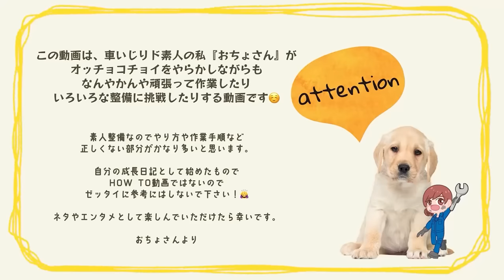アルトワークスのハブベアリングを交換しました！！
皆さんこんにちは！おちょさんです👩‍🔧

🔧オリジナルドライバーはこちらから！

【ANEXコラボ】オリジナルドライバー

■２本セット(＋2番・－6mm)　￥2,000
■＋ドライバー・2番　　　　　￥1,200
■－ドライバー・6mm　　　　 ￥1,200

こだわりポイントは商品ページに記載してありますので

👩‍🔧 おちょピット｜OchoPIT チャンネルについて

このチャンネルは、車いじりド素人の私『おちょさん』が
オッチョコチョイをやらかしながらも
なんやかんや頑張って作業したり
いろいろな整備に挑戦したりするチャンネルです。

自分の車いじりの成長日記 (vlog) のようなものをつけたくて
YouTubeを始めてみました。

これからの私の成長をぜひ応援して頂けると嬉しいです！♡

基本的には、愛車であるZ33やスイスポ、ステップワゴン等の
メンテナンスやカスタムの様子を投稿してます。
ただ、完全にド素人のため、やり方や作業手順など
正しくない部分がかなり多いと思います。

HOW TO動画ではないので絶対に参考にはしないで下さい！🙇‍♀️
ネタやエンタメとして楽しんでいただけたら、と思います！笑

今後も愛車整備をはじめ、サーキットやドリフト、ドライブ動画など
たくさんの車関係の動画を投稿していく予定ですので
皆様、ぜひ応援よろしくお願い致します！♡

👩‍🔧 おちょさんのプロフィール

名前：おちょさん
由来：かなりオッチョコチョイだからです🤭

年齢：20代
身長：162cm
体重：──kg

誕生日：おちょさんとしての誕生日は 9/25

住み：非公開
顔面：非公開

※顔出しをしない理由について

ただの一般人なので身バレ防止のため顔出しはしていません！
自分の顔に自信もないですし、、😢😢

マスクの下はぜひ自由にご想像ください✨

👩‍🔧 あなたもおちょピットクルーの仲間になりませんか？
・メンバーバッジの付与
・メンバー限定グッズのプレゼント
・オリジナルメンバーカードの配布

オフィシャルグッズの他に工具も販売してます！
工具好き必見です！

▶︎ SNSもやってます！ Follow Me ♡

※どちらも個人的なDMへのお返事はできません！🙅‍♀️

👩‍🔧 おすすめ動画はこちらをCheck！

🚘 車いじり

Z33｜フロントロアアームのブッシュ交換に挑戦！【nismo ニスモ 強化ブッシュ】

【新車購入】スズキ スイフトスポーツ (ZC33S) 納車されました！

【激録！S耐密着24時！】開幕直後にまさかのエンジンブロー！どうなっちゃうの！？

どノーマルのスイスポで初めての走行会！ビビり娘はどこまで本気で踏めるのか？

🏠 ガレージいじり